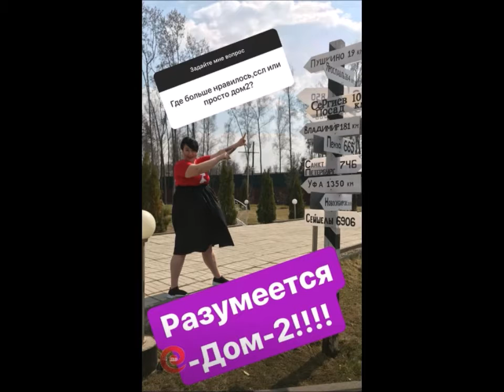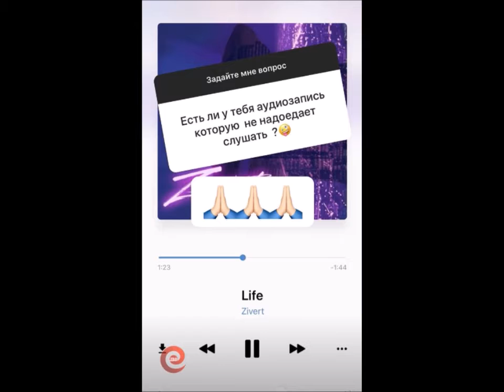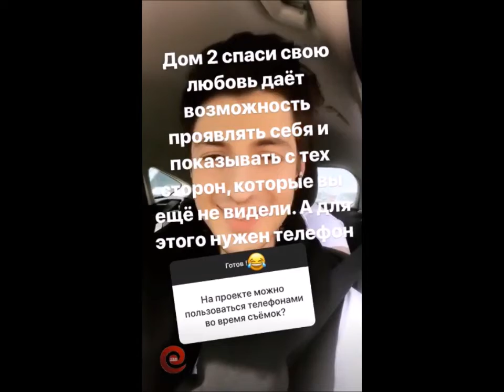Саша Черно и Иосиф Оганесян в сторис 26 04 2019 Выходной